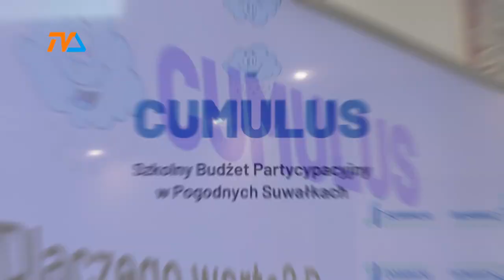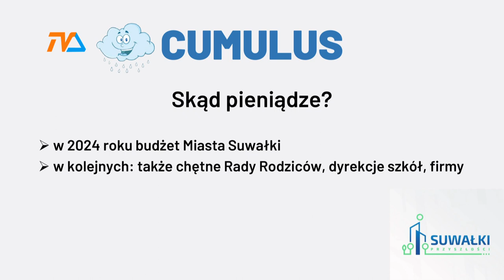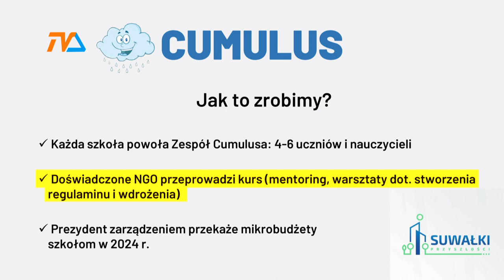Nowe, samorządowe pomysły |TV SUWAŁKI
Kilka nowych pomysłów radni z klubu „Suwałki Przyszłości” przedstawili mediom w miniony czwartek.